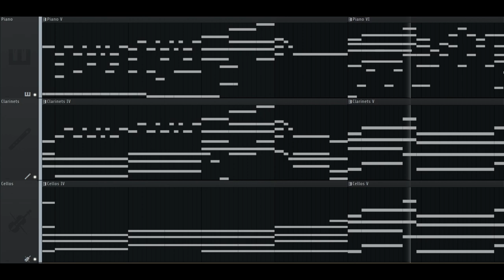Peaches (Super Mario Bros. Movie) Piano & Clarinet Version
Saw the movie in theater last weekend.  Honestly, it was a breath of fresh air!  Didn't try to re-invent the wheel, but the movie was overall very solid and fun! Second best movie I've seen this year!  Started working on this right when I got home after the movie...  It turned out alright I think...  What do you think?